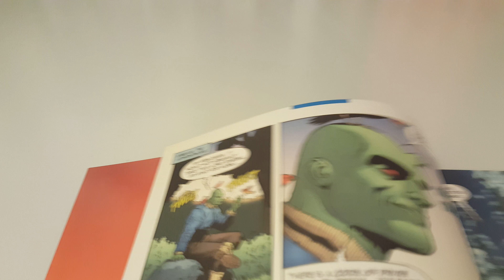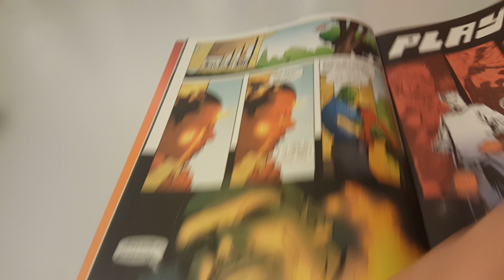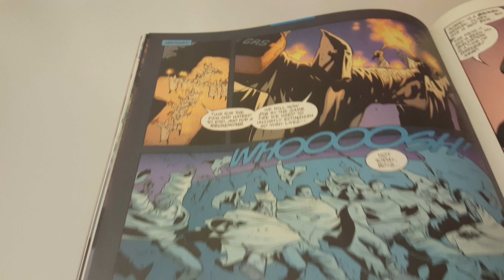JLA Vol 1 Issue 85 Overview